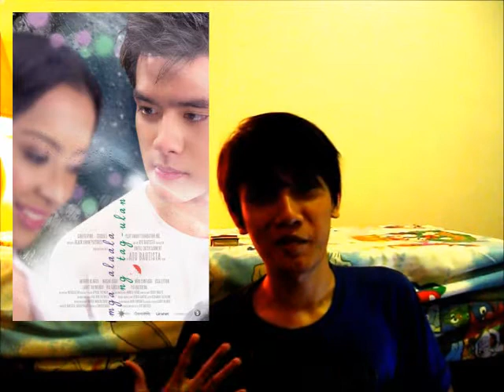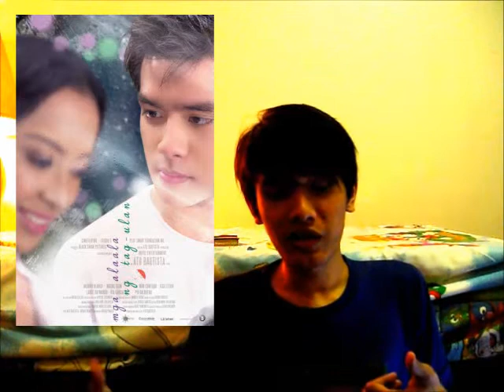The 5 Worst Films I Saw in 2013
Every year, there is always a handful of movies that enjoy beating audiences over the head with their idiocy for our hard-earned money. 2013 was no different.